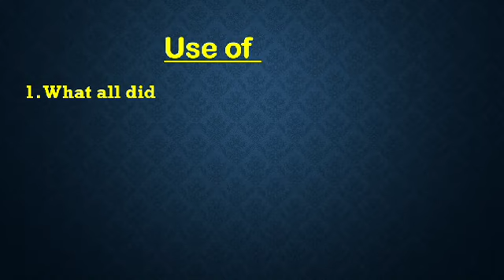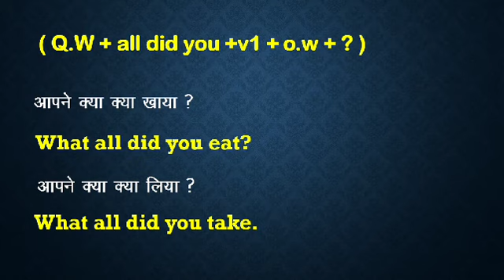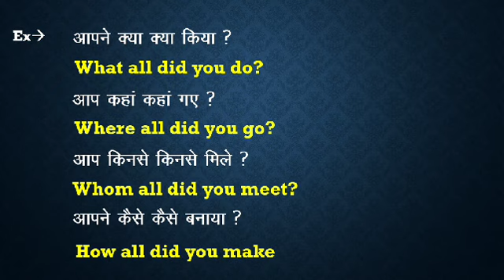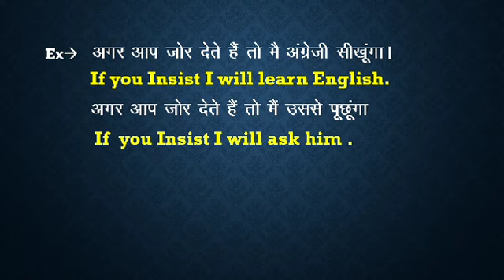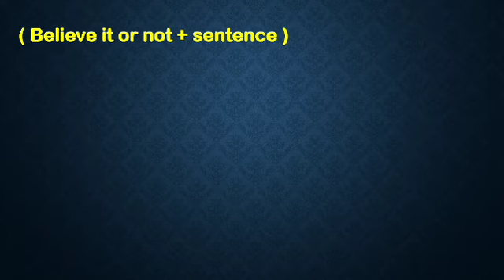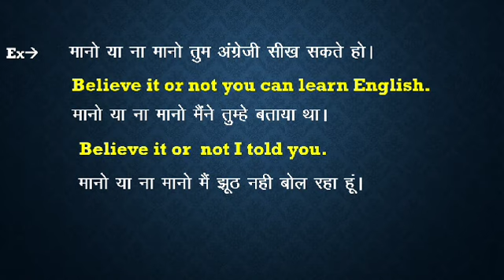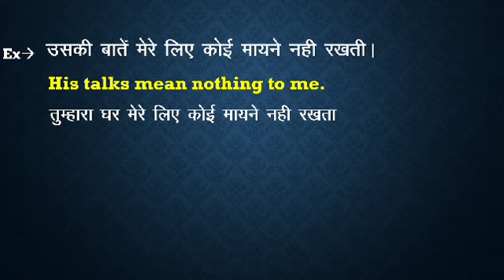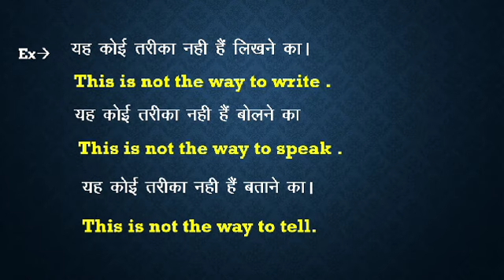Day-30 Advance Structure | Daily Use English Sentence in spoken English